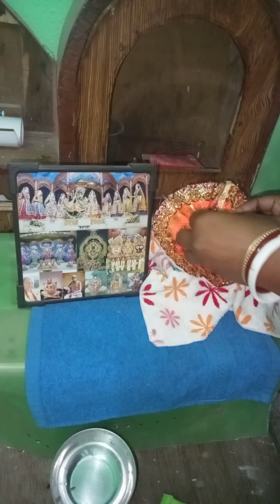অনেকেই ভাবে খুব সহজ একা থাকা আসলে যতখানি সহজ মনেহয় ততখানি সহজনয়/ সকালেই বানিয়ে ফেললাম পোয়া পিঠে।